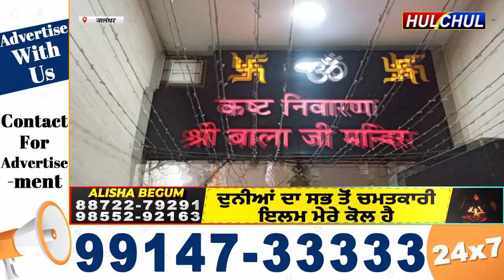Hulchul TV :श्री कष्ट निवारण बाला जी मंदिर में छठी उत्सव का आयोजन